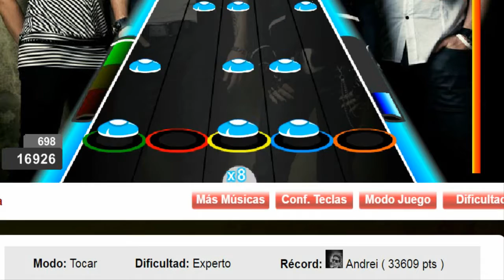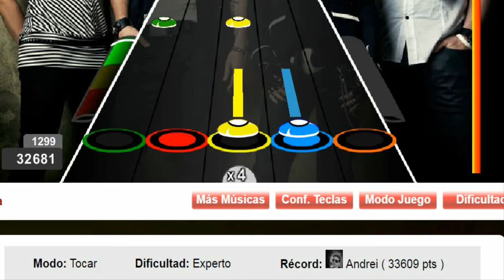Monster by Skillet - Expert ¡RÉCORD 33609!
2(máx) - 3 - 3.